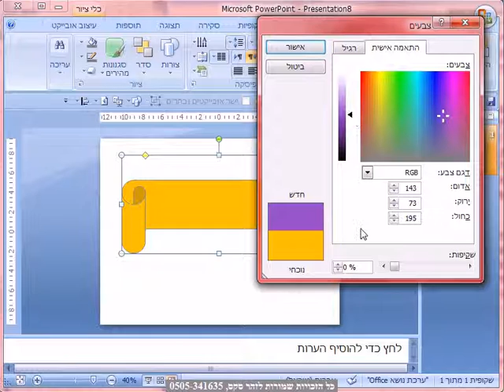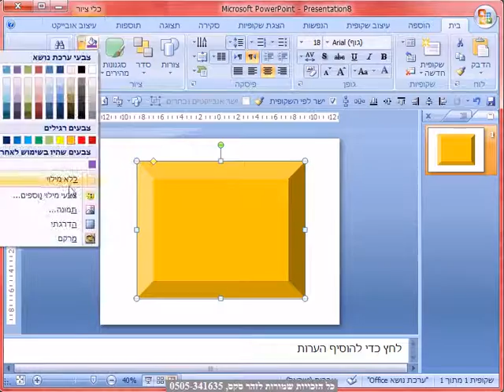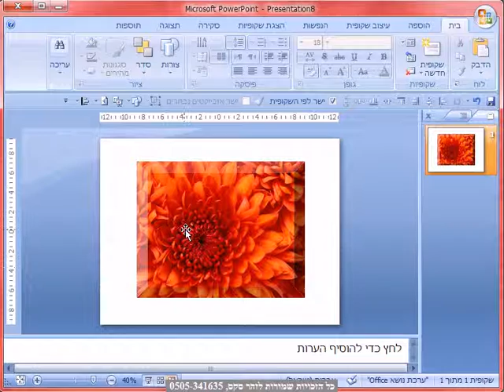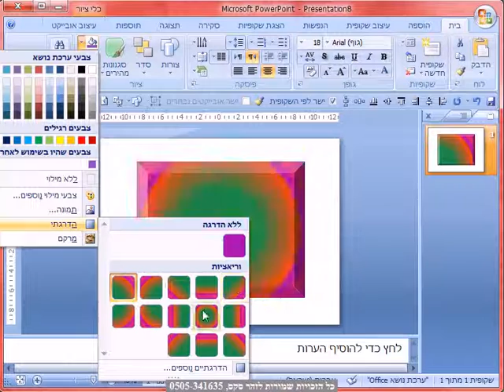בית ציור צבע מילוי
צבע מילוי, קורס מקיף להכנת מצגת Power-Point,מאות טיפים, טכניקות מיוחדות, קיצורי מקשים ועוד. ישנה לכל אחד את תפיסתו להכנת מצגות מקצועיות. זהר מכין מצגות / סרטים לאירועים ולחברות.